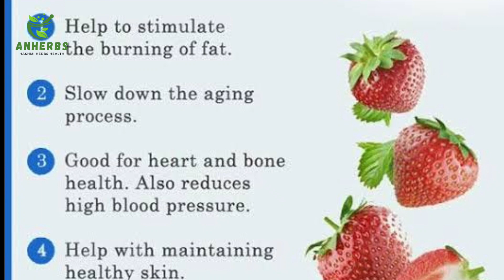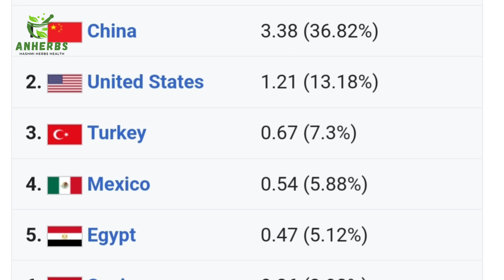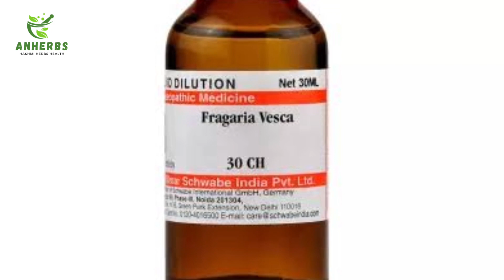Properties uses and benefits of Strawberry 🍓│سٹرابیری کے خواص افعال و استعمال